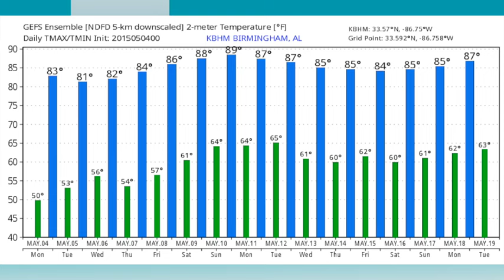May 4, 2015 Weather Xtreme Video - Morning Edition